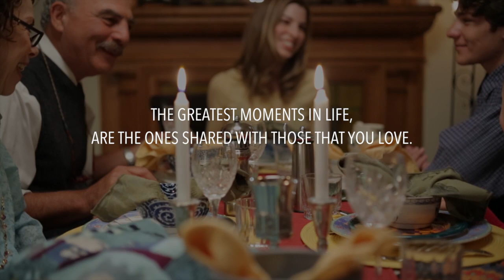Shabbat - Stop. Rest. Enjoy.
Make the most of life.  Engage with the people you love every Shabbat.  Shabbat is the Jewish day of rest and the seventh day of the week.  It is a time to recharge, refocus your priorities, and reengage with family and friends.